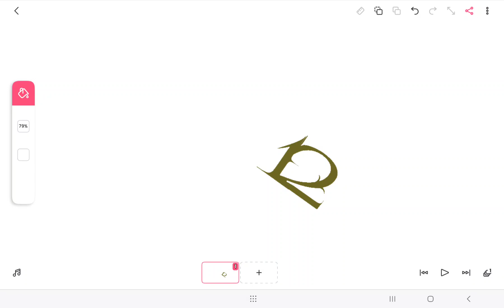fedetales the invasion number lore (12)